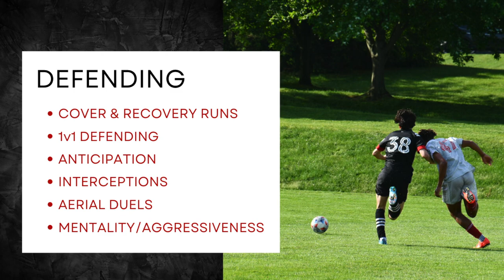Graham Jones | Highlights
Graham Jones | D.C. United U-17 Academy
Class of 2025
Left-Back